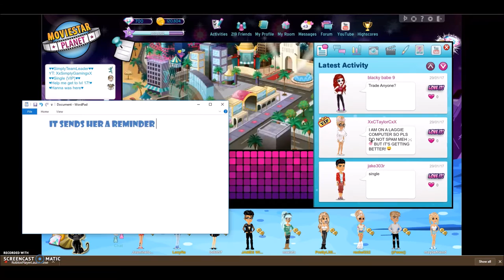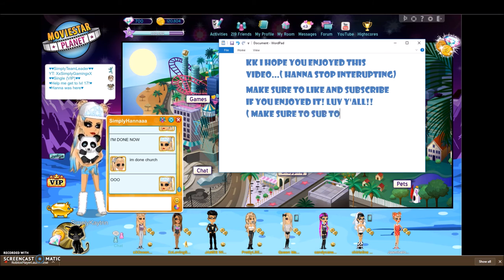MSP5 - How to remove clothing & change clothes in a movie msp tutorial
♥♥SimplyTeam♥♥
Don't quite get it ? Comment and i'll tell you!